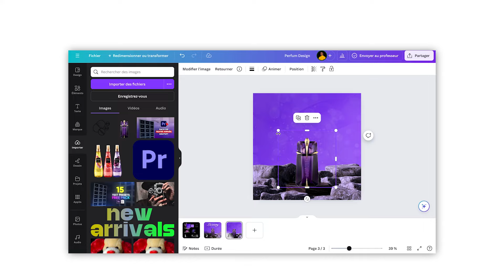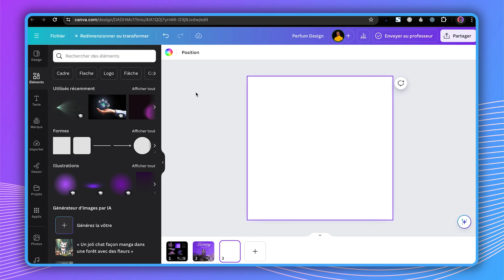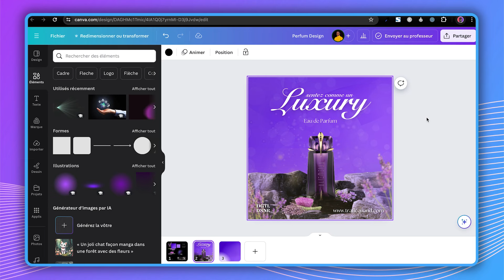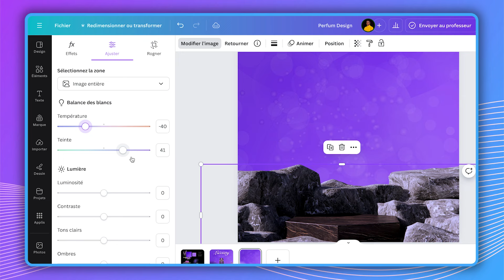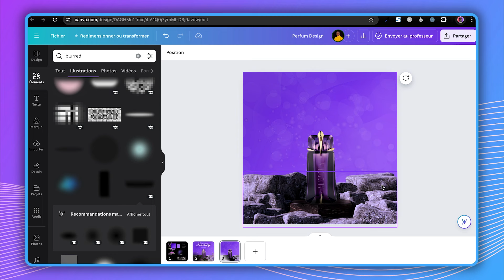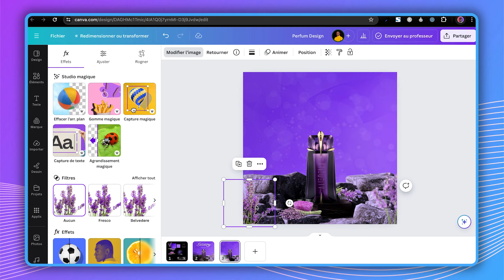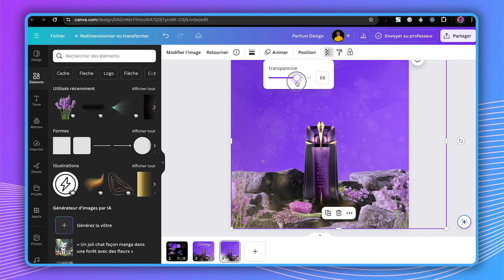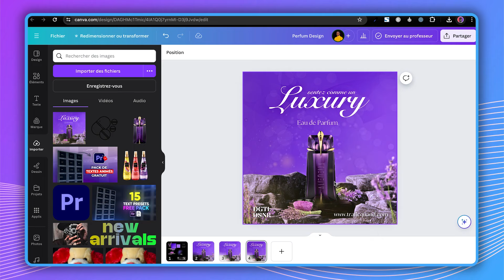Comment Créer une Affiche Publicitaire pour un Produit de Luxe sur Canva | Canva Affiche Tutoriel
⭐ Dans cette vidéo, j'essaie de créer une affiche pour publicitaire de qualité "PREMIUN " sur Canva. C'est un challenge assez créatif et voici, ce que ça donne..

🎁 Voici quelques offres CADEAUX pour vous

"créer visuel instagram"
"créer une image en ligne"
creer une affiche en ligne
creer une affiche publicitaire
creer une affiche chat perdu
creer une affiche en ligne gratuit
creer une affiche gratuite a imprimer
creer une affiche avec libre office
creer une affiche avec word
creer une affiche sur photoshop
creer une affiche sur iphone
comment creer une affiche
application pour creer une affiche
comment creer une affiche publicitaire
quelle application pour creer une affiche
comment creer une affiche de pub
logiciel pour creer une affiche
comment creer une affiche gratuite
"site de création d'image gratuit"
"social media post design"
"social media manager canva"
"social media design"
"social media design inspiration"
"canva ecommerce"
"canva ecommerce templates"
"canvas lms e-commerce"
"canvas e commerce"
"canvas para e commerce"
logiciel création affiche gratuit
créer une affiche sur word
créer une affiche publicitaire
créer affiche événement gratuit
créer une affiche en ligne
création affiche publicitaire gratuit
creer une affiche sur word
logiciel creation affiche gratuit
comment faire une affiche pour un evenement
logiciel creation affiche gratuit en ligne
creer affiche evenement gratuit
creation affiche publicitaire gratuit
canva affiche gratuit
canva affiche publicitaire
affiche publicitaire exemple
meilleur application pour faire des affiches
modele affiche gratuit